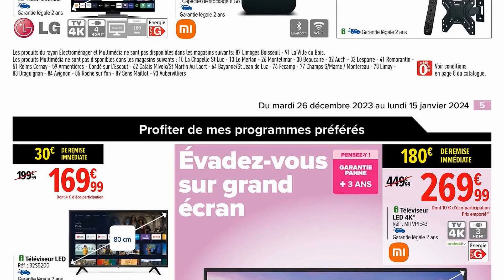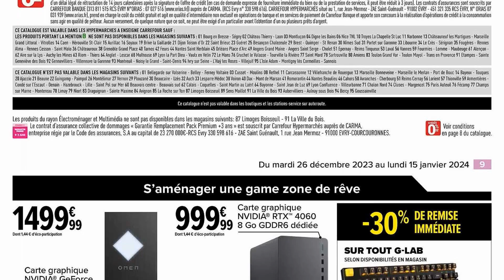catalogue CARREFOUR du 26 décembre 2023 au 15 janvier 2024 ⚠️ RESTEZ CONNECTÉ À VOS ENVIES - FRANCE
🛒🛒NOUVEAU catalogue chez 📍CARREFOUR📍 du mardi 26 décembre 2023 au lundi 15 janvier 2024 en FRANCE!